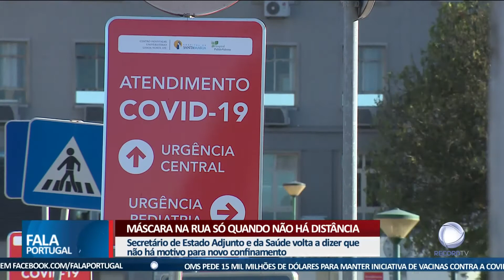Últimas covid-19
Há no entanto um aumento significativo no número de internamentos. Mais 28 pessoas estão hospitalizadas, num total de 546 pacientes… Desses, 70 estão em cuidados intensivos, mais 9 do que ontem. Desde o início da pandemia, o país regista 1.925 vítimas mortais e 69 mil 663 casos de infeção. Quase 46 mil pessoas já recuperaram da doença.